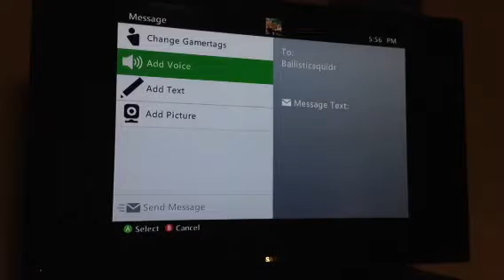Minecraft trolling 1 Freedom! W/marksman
image.jpeg